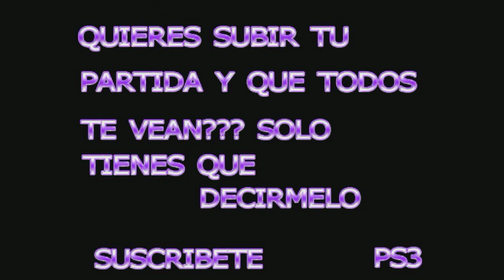ELAMODELDUTY COMENTADA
DUELO POR EQUIPOS